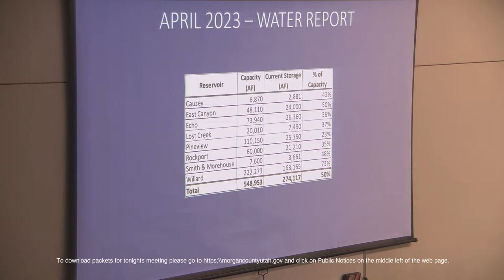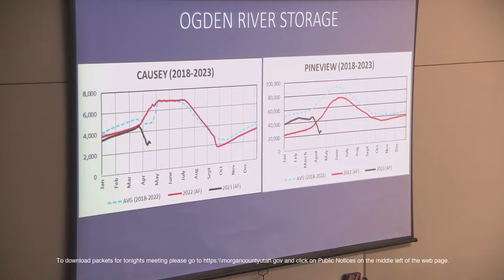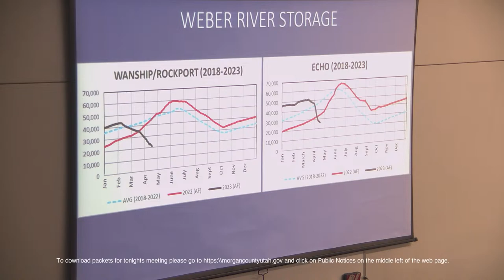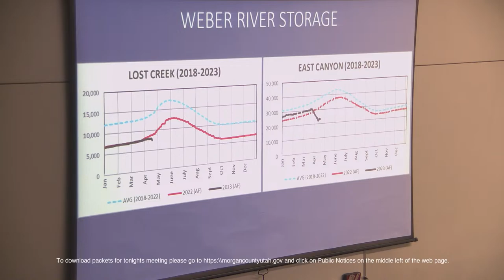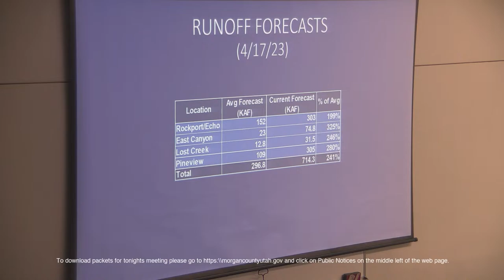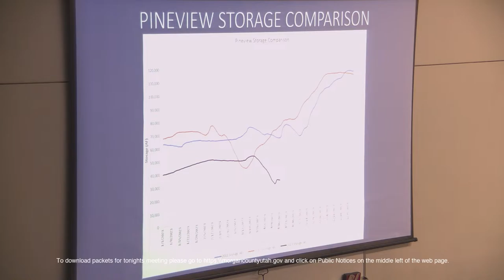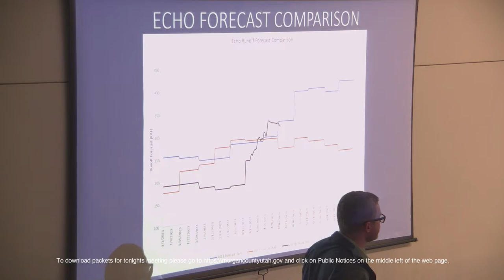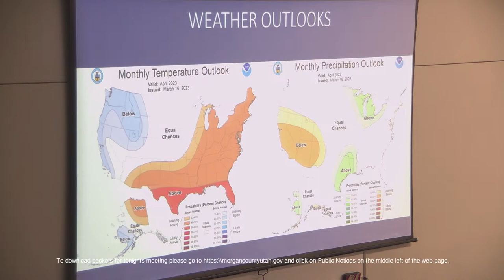Morgan County Commission Meeting April 18, 2023